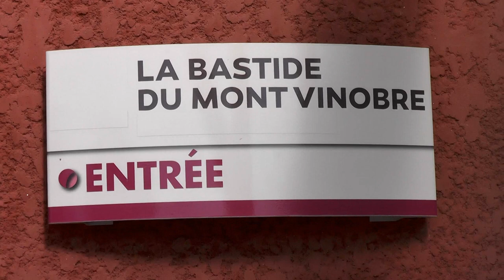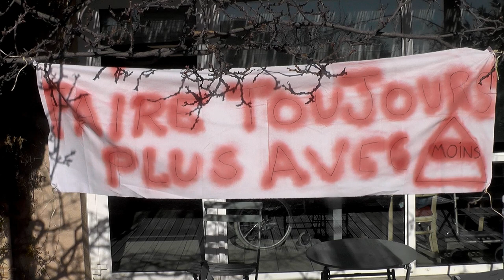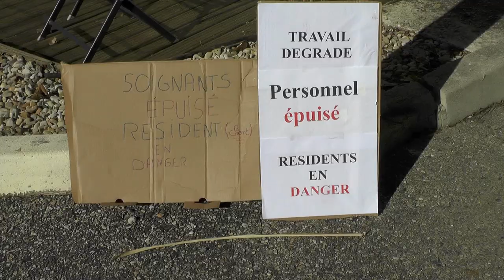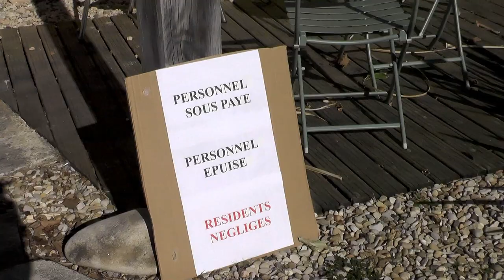ehpad de st sernin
grève illimitée à l'ehpad de la bastide du mont vinobre à st sernin .  depuis septembre 2021 racheté par le groupe Bridge , en 5 mois l'établissement est déstabilisé : rythme plus rapide personnel en baisse ,augmentation des tarifs pour les résidents (appelés clients)...comme ailleurs (orpéa, korian, sos...et même public) le mot d'ordre est économie (et en plus dividendes pour le privé) . aujourd'hui à 13h30  40 personnes en soutien .